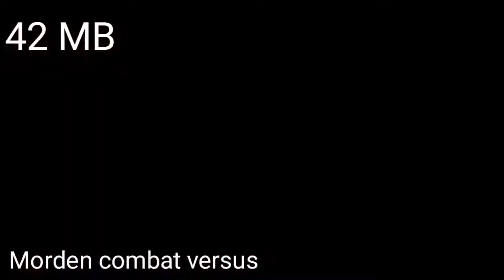TOP 5 GAME to 100 mb under